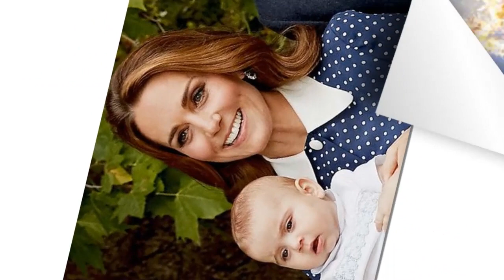Prince William's plea to the Queen: Please train Kate Middleton gently because she is pregnant